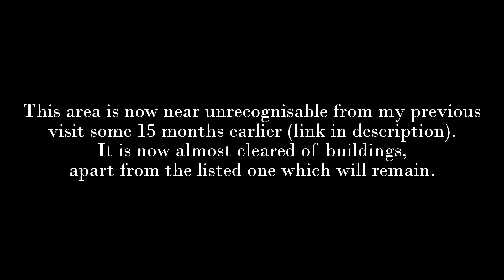Barnstaple Anchorwood Bank Redevelopment EP 2 (Jan 2015)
Following on from EP 1 as development continues in this area with the site now mostly cleared.